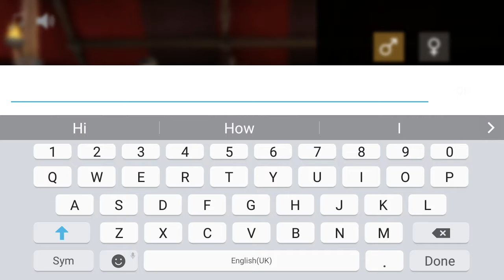Let's play Shadow fight 3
Hi guys
Today video is shadow fight 3 android gameplay
Don't waste a time to see a fake videos come here I give you real and nice video.

Shadow fight 3 – next game in a series of meg popular fighting games by Nekki. As before you fight in spectacular battles to defeat your opponent. Choose a character, each with own combat style, advantages and disadvantages. You can fight real time battles or do missions and receive bonuses. New thing is that you can switch into shadow fight mode that gives your new abilities.

Also follow me in Instagram
Alamshahid487